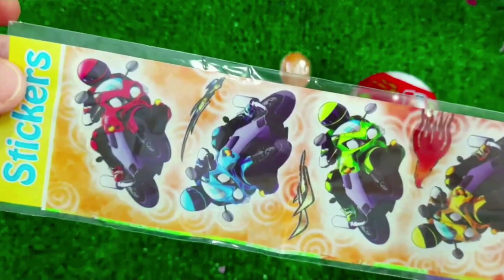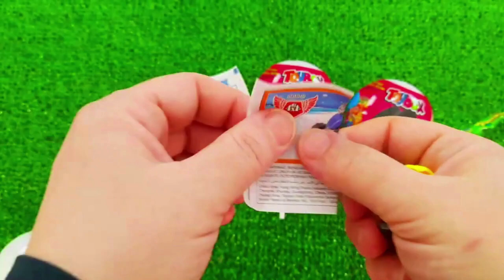7 Rainbow Satisfying Video, DIY How to make Rainbow Slime Candy Baby Shark Kinetic Sand Cutting ASMR